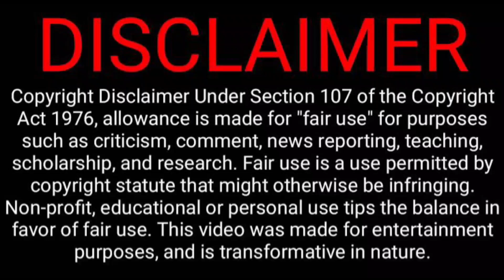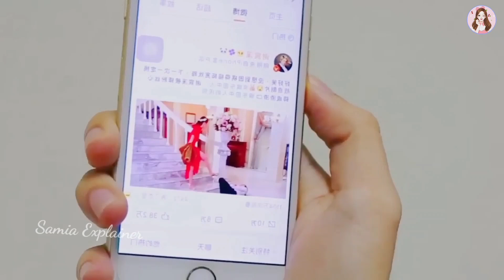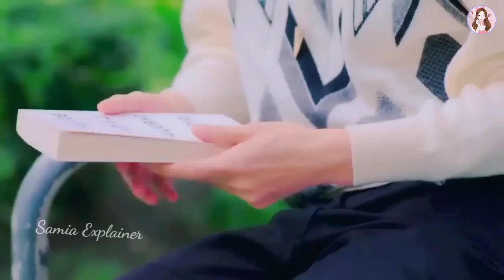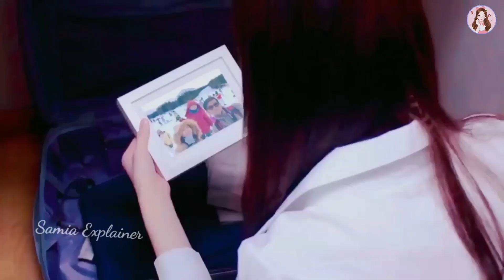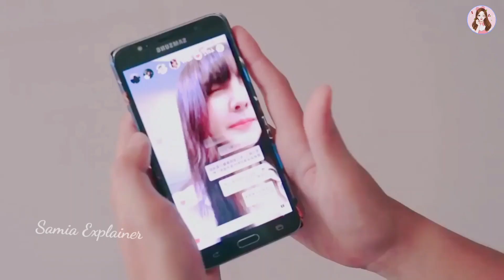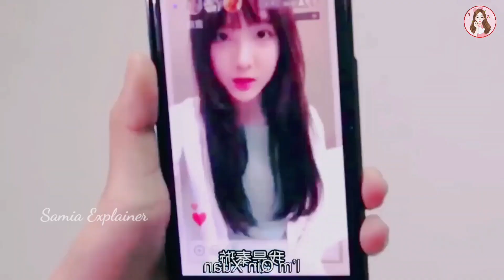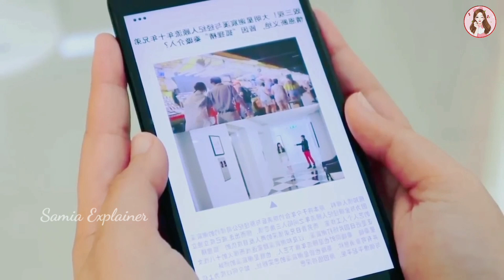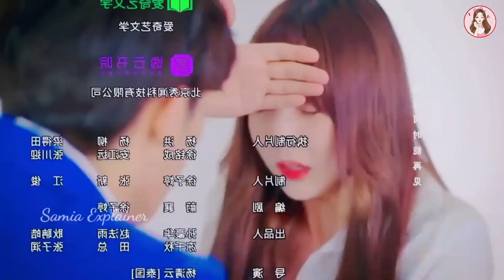দুইজন হ্যান্ডসাম ছেলে যখন একটি দুষ্টু এলিয়েনের আর প্রেমে পরে 💖 Nice To Meet UFO Chinese Movie Bangla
Thanks
Samia Explainer